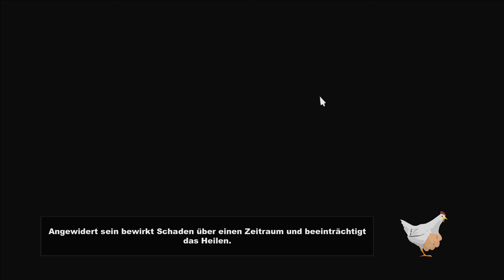Let's Play South Park: The Stick of Truth #025 [HD+] | Taco Bell & Nazi Zombies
► South Park ist ab18 Jahren